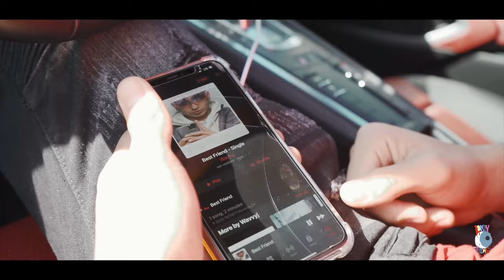BESTFRIEND - WAVVYJ (Directed By Gavin Reilly)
A slight slight visual coming from the man WavvyJ and Gavin Reilly. We wanted to keep it nice and simple for the one time. Check out all social medias!